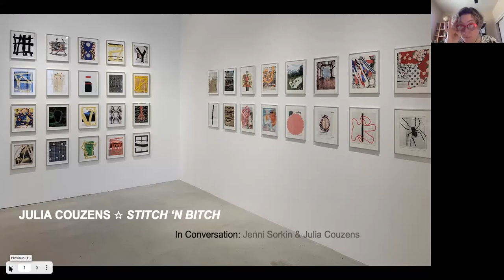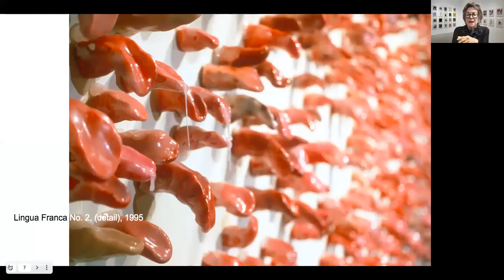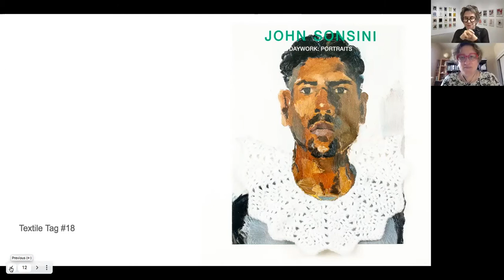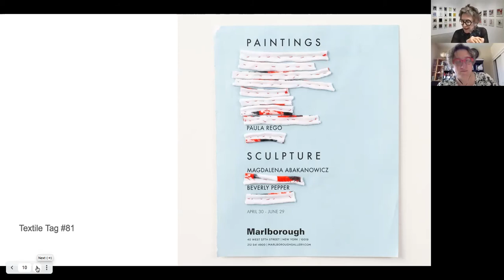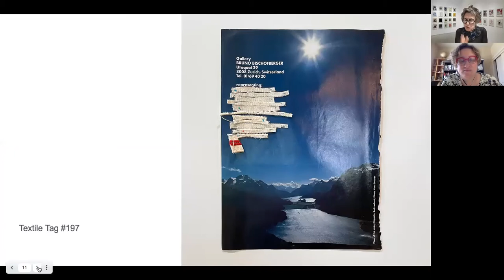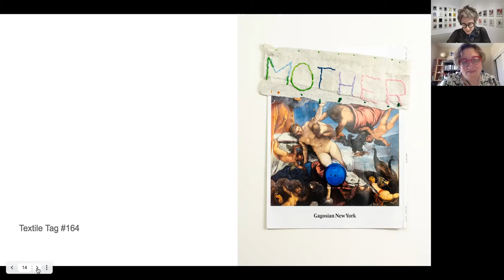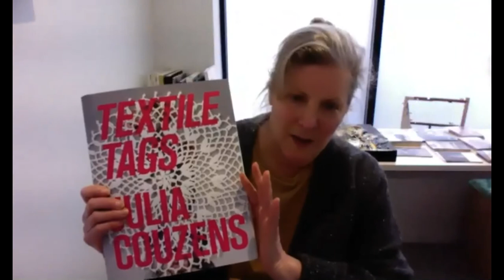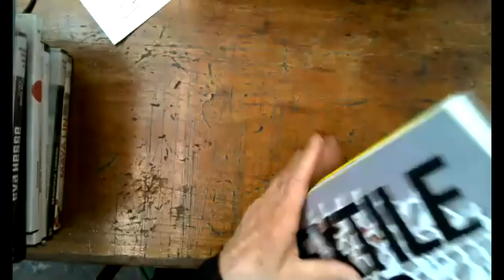In Conversation: Jenni Sorkin & Julia Couzens at PSG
Julia Couzens ☆ Stitch 'n Bitch
April 3rd – May 22, 2021

In Conversation: Jenni Sorkin & Julia Couzens
Zoom Date: Saturday, April 10th at 1pm PST.

Drawing upon over thirty years steeped in the vernacular of modernist and contemporary art history Couzens focuses her critical lens on gender disparity in the visual arts. “Textile tags,” as she calls the collages on exhibition, began as an impulsive lark in the midst of her ongoing studio practice. Much like graffiti artists claiming territory by spray painting over signs, billboards, notices, and posters, Couzens deploys a needle, thread, and fabric scraps to tag pages of art publications featuring male artists.

Rather than a didactic critique of patriarchy, Couzens’s Textile Tags offer a wittily inventive foray through the generally esteemed lens of fashionable art speak and criticism. She asks us to consider with nimble panache the minimizing of women’s contributions to the arts by offering up a plethora of stunning visual and conceptual interventions!

Jenni Sorkin is Associate Professor of History of Art & Architecture at the University of California, Santa Barbara. She writes on the intersections between gender, material culture, and contemporary art, working primarily on women artists and underrepresented media. Her publications include Live Form: Women, Ceramics and Community, Revolution in the Making: Abstract Sculpture by Women Artists, 1947–2016, and numerous essays in journals and exhibition catalogs. She was educated at The School of the Art Institute of Chicago, Bard College, and received her PhD from Yale University. She is a member of the Editorial Board of the Journal of Modern Craft.

Julia Couzens received the Louis Comfort Tiffany Foundation Fellowship, New York and the Art Matters Foundation Award, New York. Collections include Yale University Art Museum, New Haven, CT; Weatherspoon Art Museum, University of North Carolina, Greensboro, NC; The Frederick Weisman Foundation, Los Angeles, CA; Oakland Museum of Art, Oakland, CA; University Art Museum, Berkeley, CA; Achenbach Foundation for Graphic Arts, The Fine Arts Museums, San Francisco, CA. Exhibitions include Armand Hammer Museum, UCLA, Los Angeles, CA; Orange County Museum of Art, Newport Beach, CA; Yale University Art Gallery, New Haven, CT; and Nevada Institute for Contemporary Art, Las Vegas, NV among others.